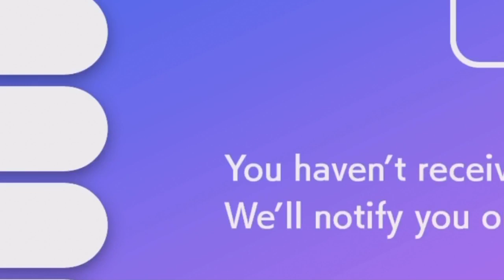We finally got Shiny GMAX Melmetal & Shiny Eternatus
Hi if you read this say lotus in the comments to confused others